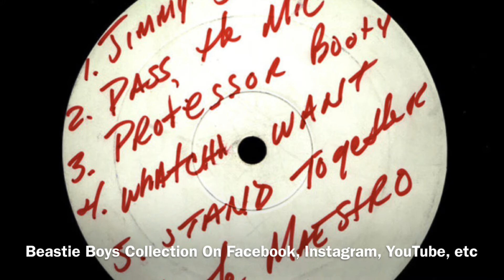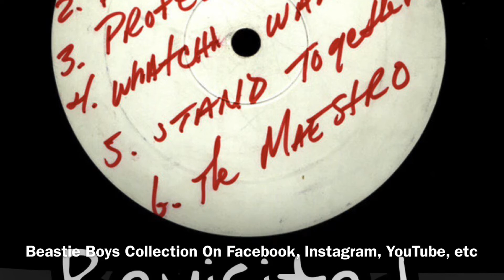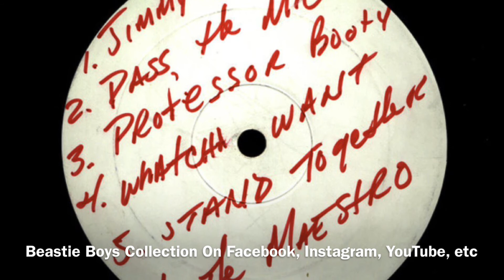Beastie Boys-Something’s Got To Give ( 2/7/1999 Yokohama, Japan )